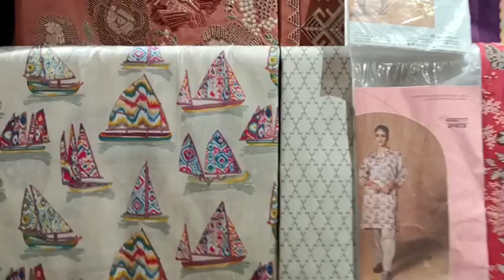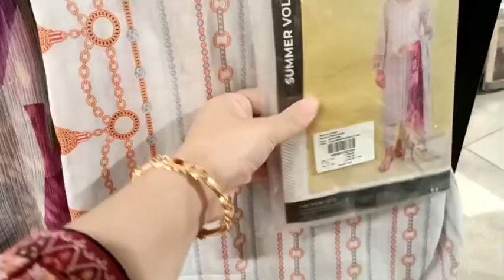Nishat linen Flat 40% OFF Summer Clearance Sale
nishat lawn

nishat freedom to buy